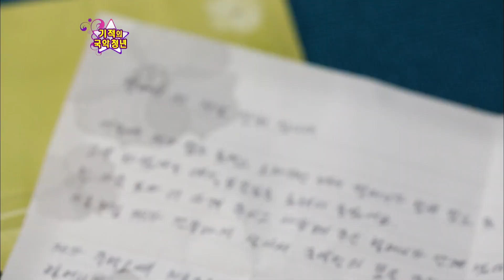[스타킹] 진짜 스님...살아있는 부처 ep.287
버려진 아이를 치료하려고 병원에 가다
교통사로 전신마비가 와도 그저 웃는 스님

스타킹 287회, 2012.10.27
출연 : 강호동